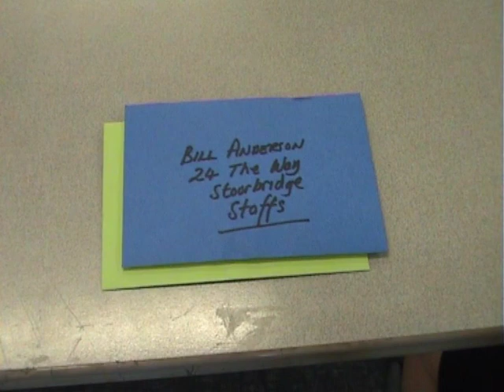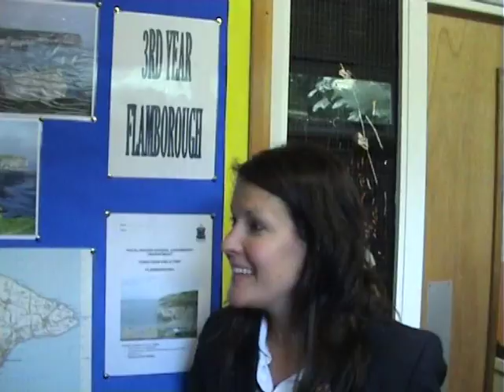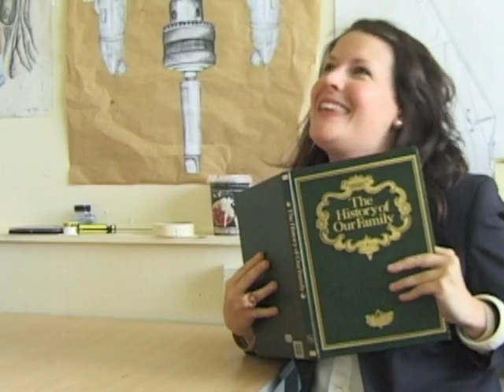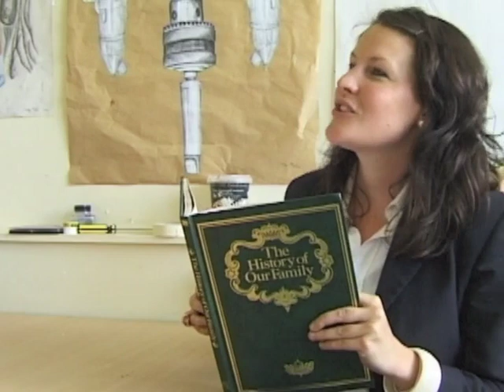POCKA MIA- POCKLINGTON SCHOOL STAFF FILM 2009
The star of the School play invites her three possible parents to the final production.